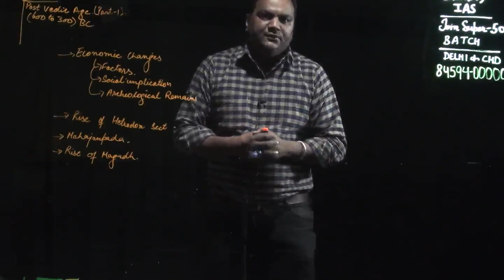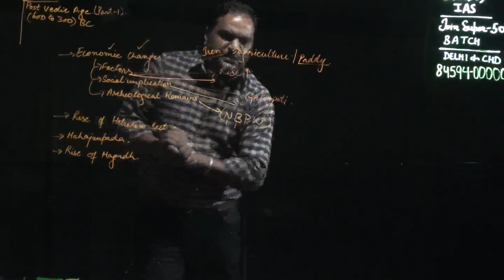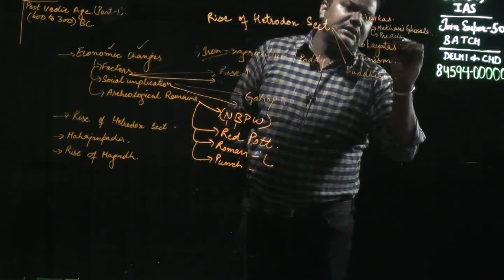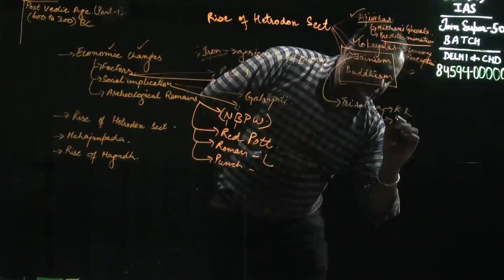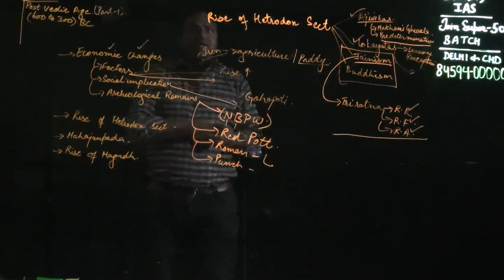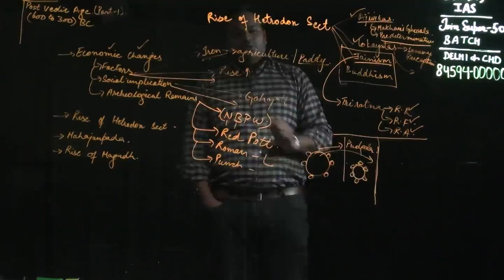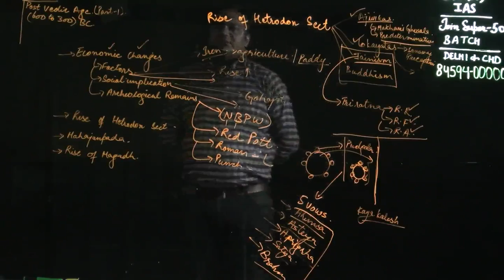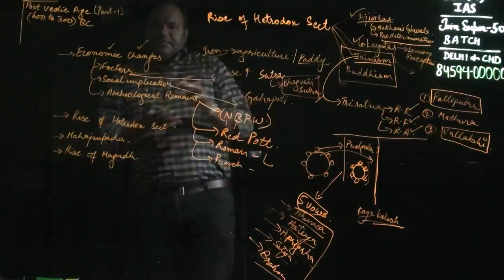s post vedic age